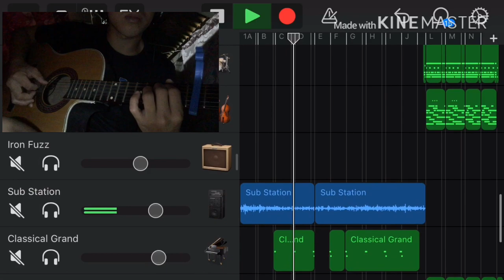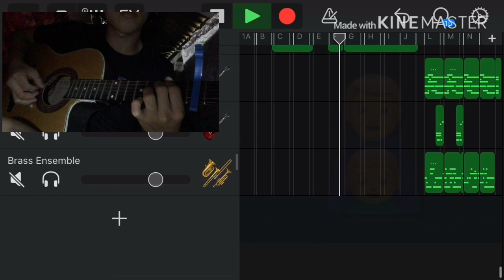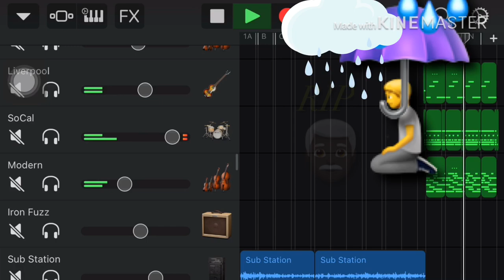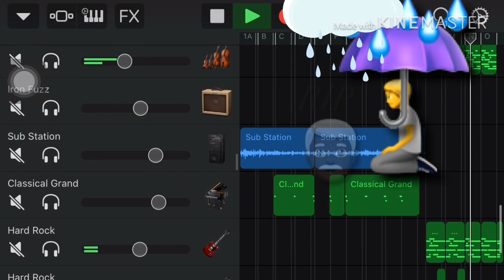Anak By Freddie Aguilar(GarageBand Acoustic to Rock Version) OneMan Band!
Hey Guys ! Here’s another video 😊 Enjoy 😊
Follow me @Jc @Jc Bandola